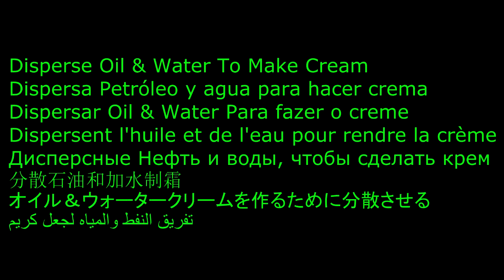0,1 ml-1L WT130 Dyna Tearor Passion Tecido para animal, humano, o DNA da planta, extração de proteín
Contacte-nos para mais informações:
Sucesso Technic Indústrias

27, Jalan 6/2, Tmn.Industri Selesa Jaya, Off Jalan Balakong, 43300 Seri Kembangan, Selangor, na Malásia.